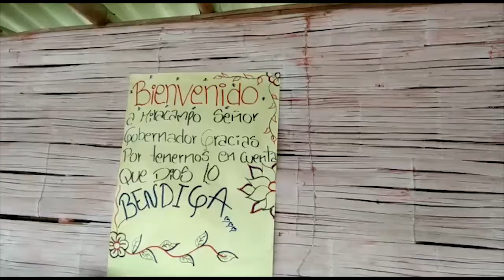Entrega de ayudas en vereda Miracampo de Marsella